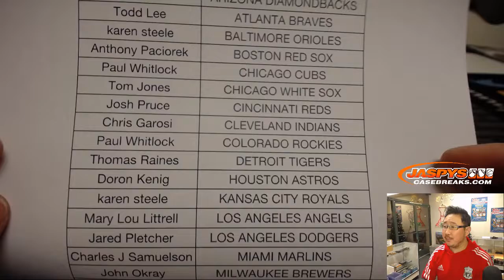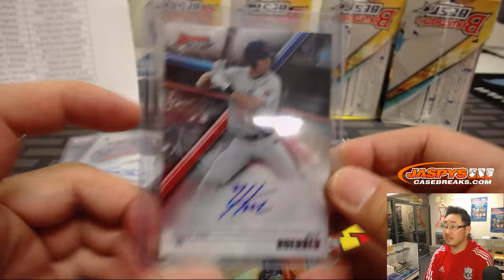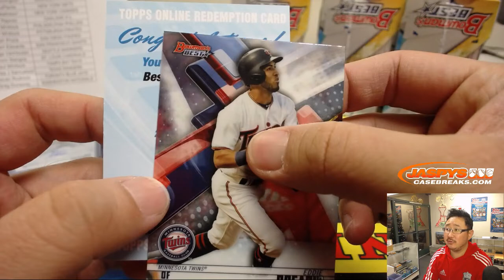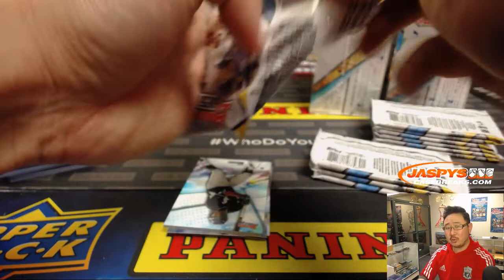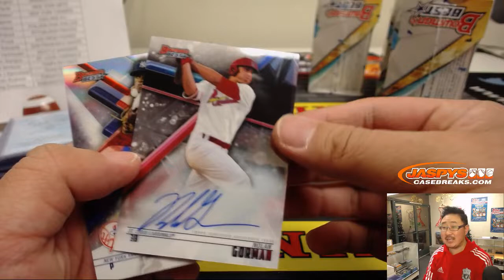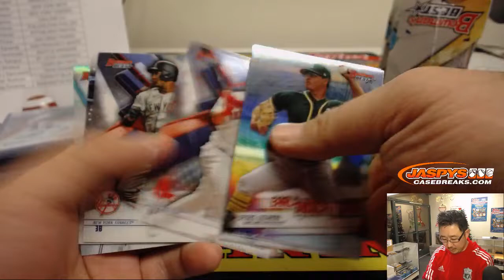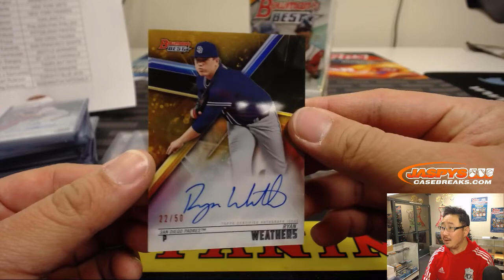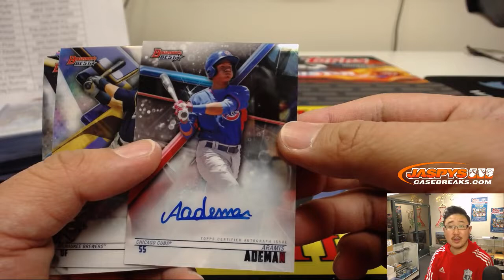Sa, 12/29/18 || 8Box PYT #11 || 2018 Bowman's BEST Baseball